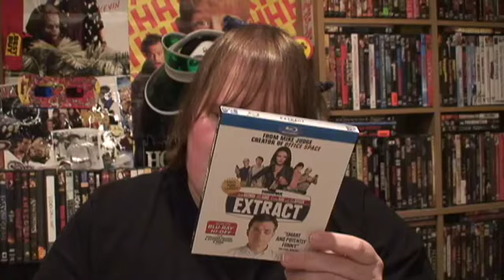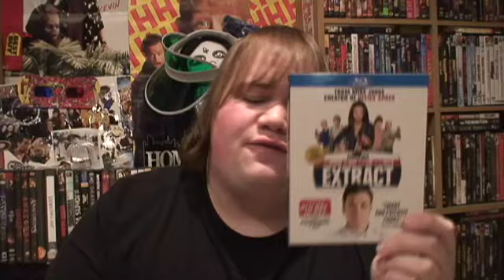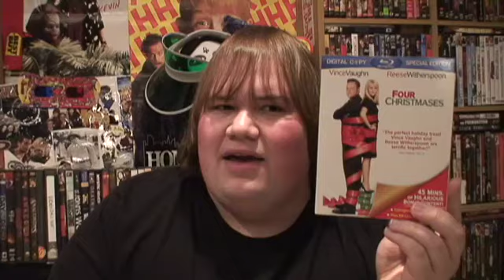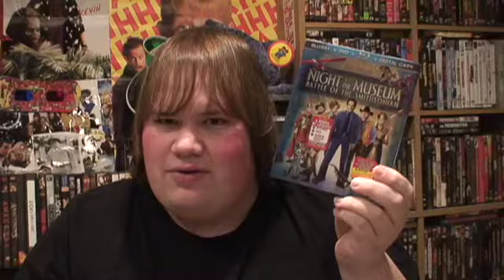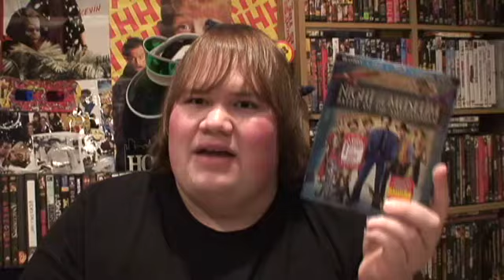My Dvd Collection Update 12/15/09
Post Your Look Videos Reactions under this Video!!
Dvd Collection update for December 15th  2009 showing the dvds and Blu-rays Ive gotten over the last three weeks. In the update I talk about and give my reviews of the dvds and the movies themselves.

The Dvds and Blurays I got and Review in this update are:

* End Game : Directed by Bruce Koehler - Starring Kurt Angle, Jenna Morasca, Sam Nicotero, Clayton Hill, Eric Wright, Jonas Chaney andJoe Shelby

* Lock up Raw the complete first season

* Blood Moon Rising : Directed by Brian Skiba - Starring Kaily Alissano, Michael Jason Allen, Robert Altizer, Richard Anderson, Gil Andrews, David C Hayes, Tayler Hogue, Rick Dyer, Ed Gary and Ron Jeremy

* Silent Night Deadly Night 3 Pack
 - Silent Night, Deadly Night 3 : Better Watch Out! - Directed by Monte Hellman - Starring Richard Beymer, Bill Moseley, Samantha Scully, Eric DaRe and Laura Harring
 -  Initiation : Silent night, Deadly Night 4 - Directed by Brian Yuzna - Starring Clint Howard, Neith Hunter, Tommy Hinkley, Hugh Fink, Richard N Gladstein and Reggie Bannister
- Silent Night, Deadly Night 5: The Toy Maker : Directed by Martin Kitrosser - Starring Mickey Rooney, William Thorne, Jane Higginson, Van Quattro, Tracy Fraim, Neith Huner and Clint Howard

* Fan of the dead : Nicolas Garreau

* Julie and Julia : Directed by Nora Ephron - Starring Meryl Streep, Amy Adams, Stanley Tucci, Chris Messina, Linda Emond, Helen Carey, Mary Lynn Rajskub, Jane Lynch, Joan Juliet Buck, Crystal Noelle, George Bartenieff, Vanessa Ferlito, Casey Wilson, Jillian Bach and Andrew Garman

* Extract : Directed by Mike Judge - Starring Jason Bateman, Mila Kunis, Kristen Wiig, Ben Affleck, J.K. Simmons, Clifton Collins Jr., Dustin Milligan, David Koechner, Beth Grant, T.J. Miller and Gene Simmons

* Cujo : Directed by Lewis Teague - Based on the Book by Stephen King - Starring Dee Wallace Stone, Danny Pintauro, Daniel Hugh Kelly, Christopher Stone, Ed Lauter, Kaiulania Lee, Billy Jayne, and Mills Watson

* My Bloody Valentine : Directed by George Mihalka - Starring Paul Kelman, Lori Hallier, Neil Affleck, Keith Knight, Alf Humphreys, Cynthia Dale and Halene Udy

* Worlds Greatest Dad : Directed by Bobcat Goldthwait - Starring Robin Williams, Alexie Gilmore, Daryl Sabara, Michael Thomas Moore and Jermaine Williams
* Donnie Darko : Directed by Richard Kelly - Starring Jake Gyllenhall, Holmes Osborne, Maggie Gyllenhaal, Daveigh Chase, Mary McDonnell, James Duval, Patrick Swayze, Beth Grant, Jena Malone, Seth Rogen, Noah Wyle, Drew Barrymore and Krstina Malota

* Funny People : Directed by Judd Apatow - Starring Adam Sandler, Seth Rogen, Leslie Mann, Eric Bana, Jonah Hill and Jason Schwartzman

* Four Christmases : Directed by Seth Gordon - Starring Vince Vaughn, Resse Witherspoon, Robert Duvall, Sissy Spacek, Jon Voight, Jon Favreau, Mary Steenburgen, Dwight Yoakam, Tim McGraw, Kristin Chenoweth, Katy Mixon and Colleen Camp

* Terminator Salvation : Directed by McG - Starring Christian Bale, Sam Worthington, Moon Bloodgood, Helena Bonham Carter, Anton Yelchin, Jadagrace, Bryce Dalla Howard, Common, Jane Allexander , Michael Ironside , Ivan GVera and Chris Browing

* Night at the Museum: Battle of the Smithsonian : Directed by Shawn Levy - Starring Ben Stiller, Amy Adams, Owen Wilson, Hank Azaria, Robin Williams, Christopher Guest, Alain Chabat, Steve Coogan, Ricky Gervais, Bill Hader and Jon Bernthal